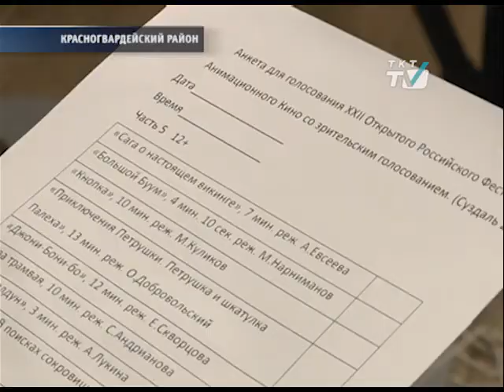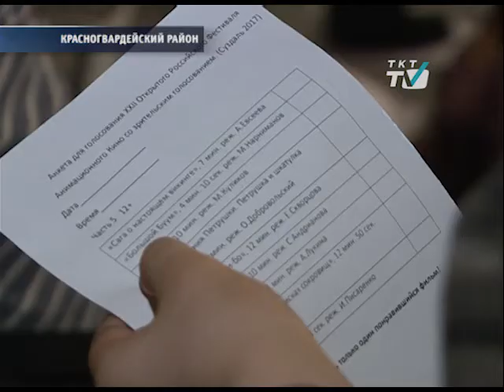Пластилиновые гениталии на детском кинофестивале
Школьники из Красногвардейского района увидели то, что в их возрасте видеть нельзя.